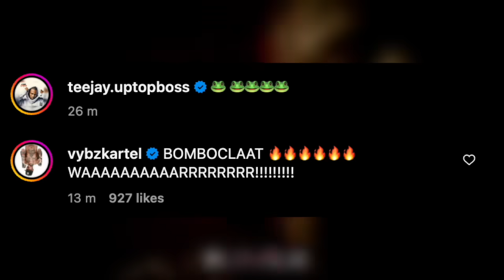BREAKING NEWS!! Teejay Rush Valiant WlCKlD N DlSS Up Romeich